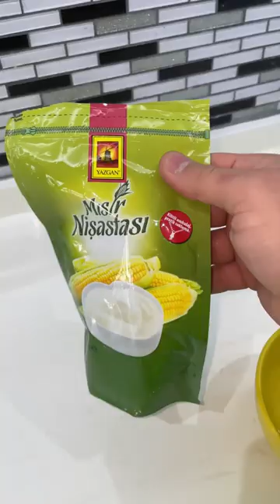Eski Kızartma Yağlarını Temizlemek | Orhan Tumerkan Tiktok Hayat Hileleri